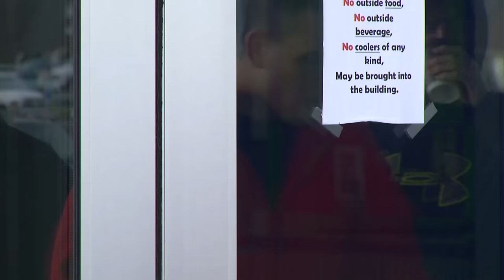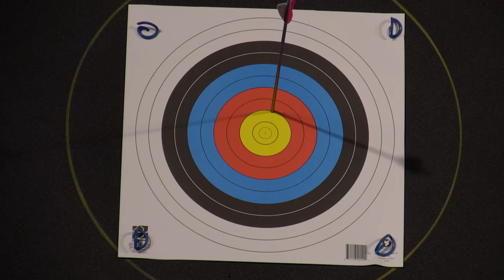2017 Lancaster Archery Classic: Youth Recurve Female Finals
2017 Shoot Up Finals for the Youth Recurve Female division at the Lancaster Archery Classic in Lancaster, Pennsylvania.

Featured in these final matches: Whittney Jensen, Lindsey Bouffard, Alyssa Artz and Lianna Pottgen.

for more about archery and archery related products.